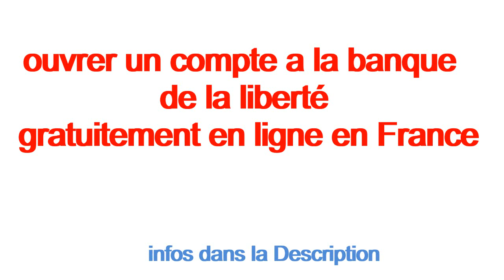ouvrer un compte a la banque de la liberté gratuitement en ligne en France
parfumerie en ligne pas cher en France
échantillons gratuitement de lingettes désinfectantes Sanytol en France
 Sous-vêtement thermique a vendre en ligne en France
 Soutien-gorge a vendre en ligne en France
 Lingerie femme a vendre en ligne en France
 Faite votre test d'intolérance en ligne
 une année de papier toilette Gratuit en France
 cachemire femme monoprix
 masques et accessoires de protection en France
 vente de masque de protection respiratoire contre coronavirus
 pull cachemire femme american vintage France
 manteau cachemire femme avec capuche France
 cachemire femme soldes France
visite Sotchi en Russie depuis la France
 cachemire femme en solde France
 cachemire femme luxe France
 cachemire femme grande taille France
 cachemire femme pas cher France
 location montagne pas cher en France
Billet avion Paris Tunis pas cher
Billet avion Paris-Séville pas cher
Billet avion Paris Marrakech pas cher
 Billet avion Paris-Madère pas cher
 Billet avion Paris-Athènes pas cher
 location voiture pas cher  en France